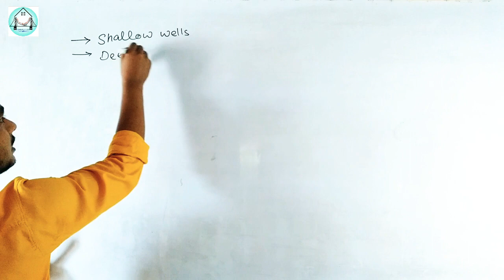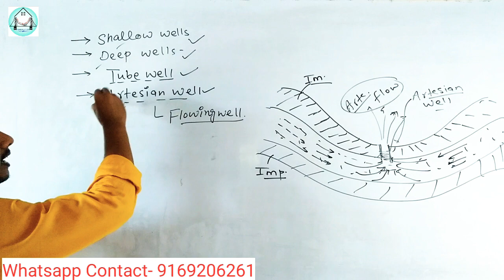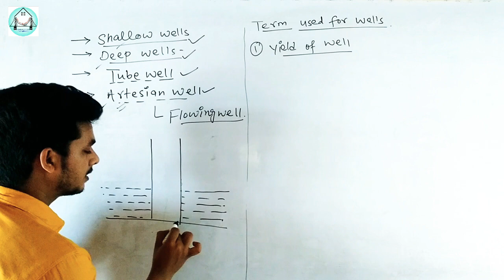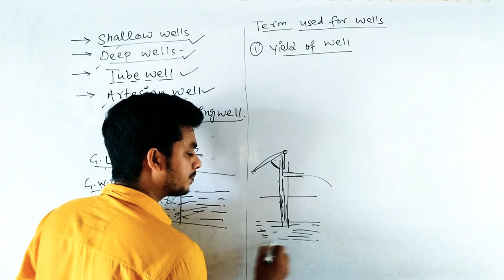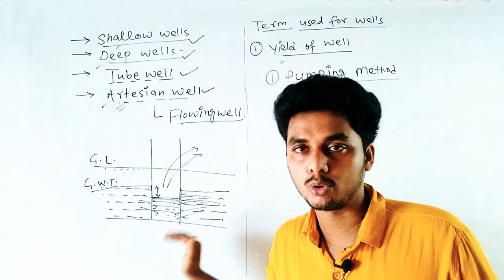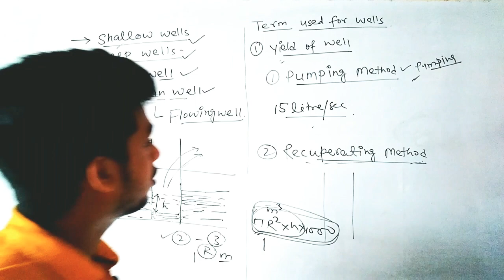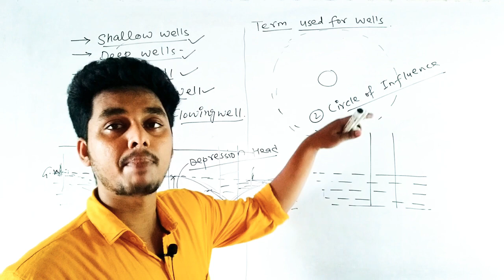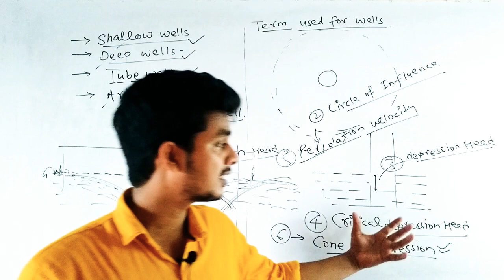Irrigation Engineeeing (Lecture-11)- Well terminology @Ashwini Sharma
Effective Notes for your Semester Exam is Available Now @Rs.99/Sub.
आसान भाषा मै semester exams के notes पाने के लिए ऊपर दिए गए No पर whatsapp करे।